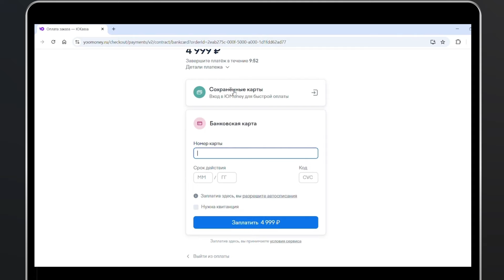🇷🇺 Ինչպե՞ս Ռուսաստանից Բաժանորդագրվել / Как Оформить Подписку Kinodaran из России?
🔹Эксклюзивные фильмы и сериалы без ограничений
🔹Просмотр без рекламы
🔹Доступ к новым премьерам